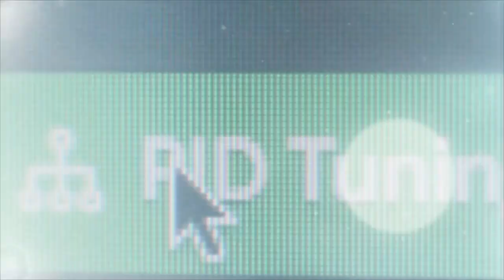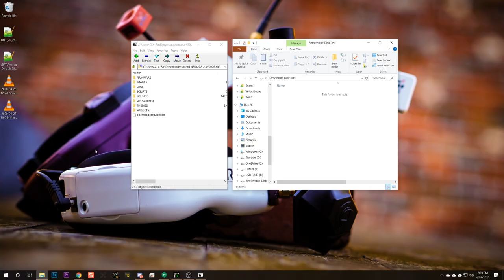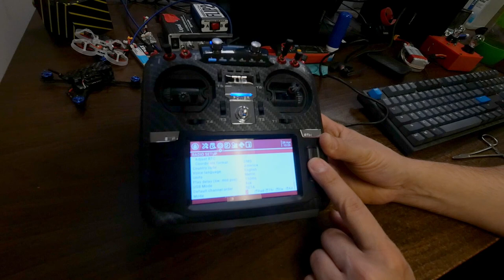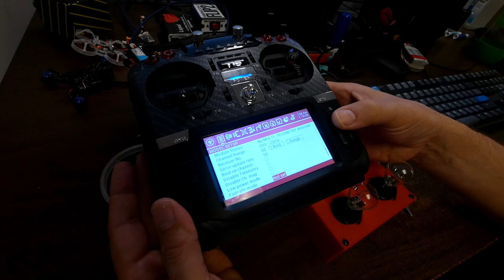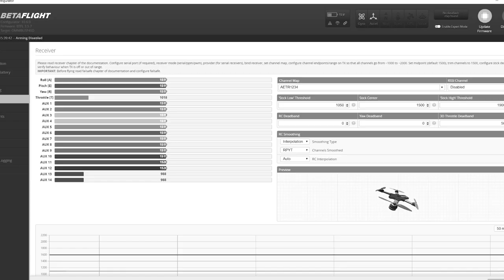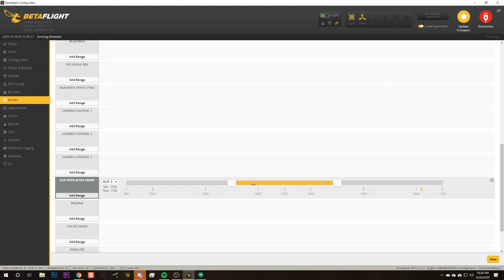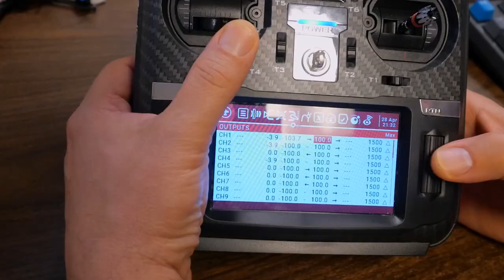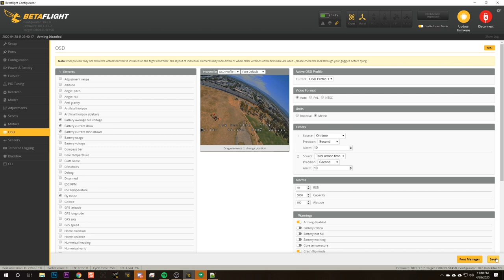GEPRC Cinequeen IBUS receiver doesn't work TROUBLESHOOT